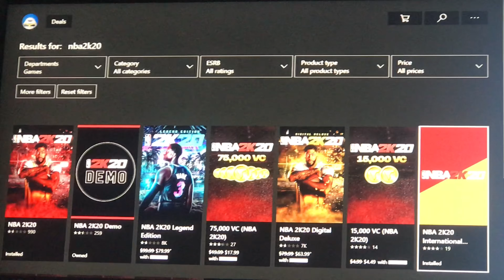How To Change NBA2K20 Commentary Language To Spanish Or Chinese!!(NOT CLICKBAIT)